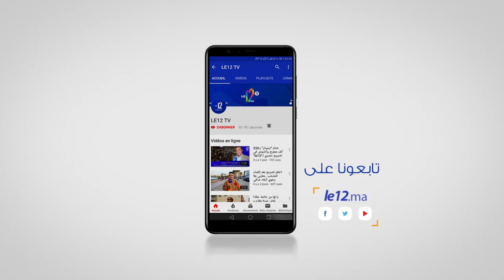ماذا تتمنى أن تحقق سنة 2020؟ أهل أكادير يجيبون عن سؤال Le12